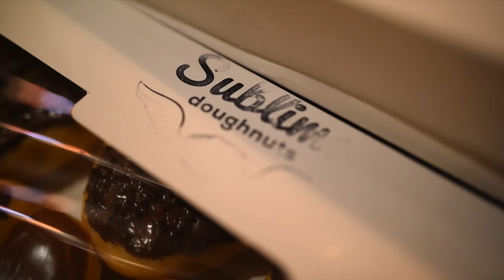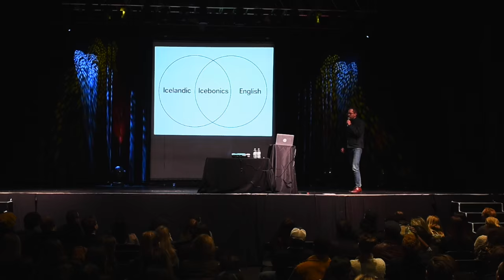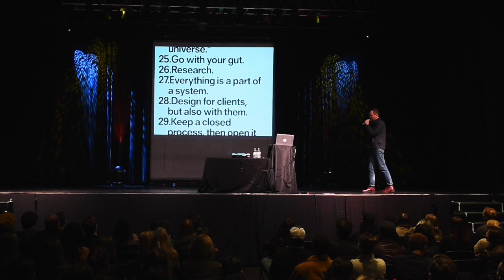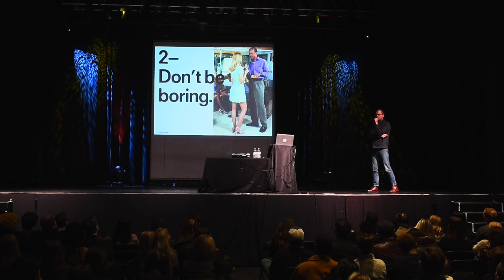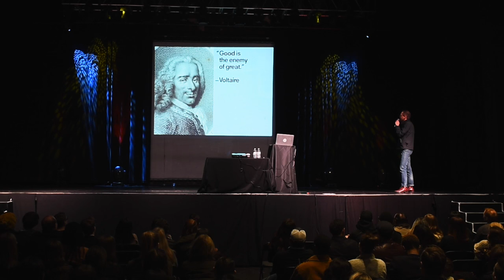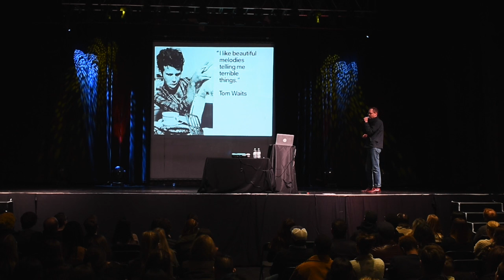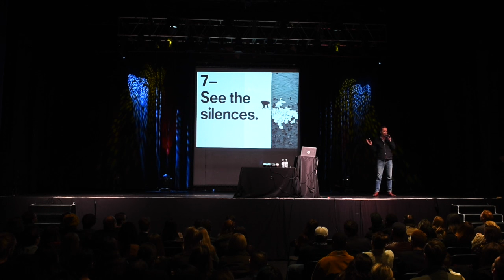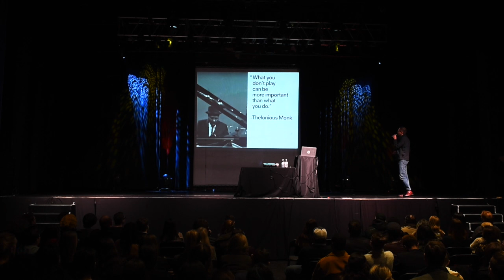Stefan Kjartansson: Creative Mornings - Atlanta - January 2016 - Stefan Kjartansson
Stefan shares seven personal principles of design in an exciting and visually-rich presentation.

Stefan Kjartansson at CreativeMornings Atlanta, January 2016. Free events like this one are hosted every month in dozens of cities. Discover hundreds of talks from the world's creative community